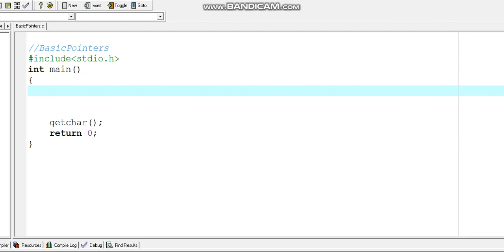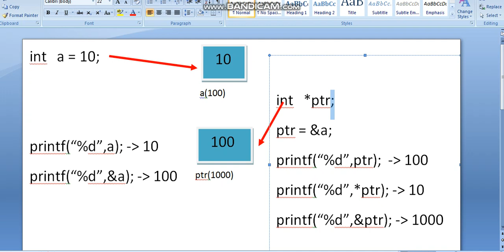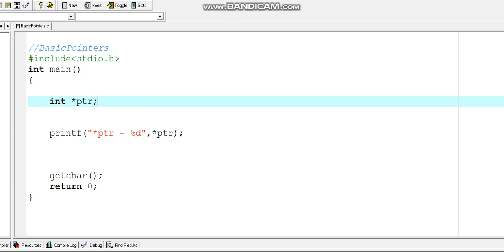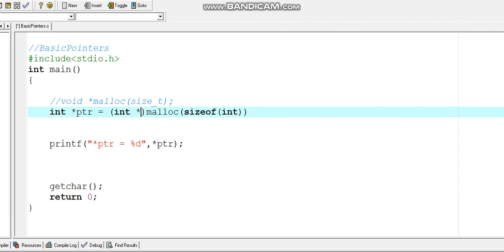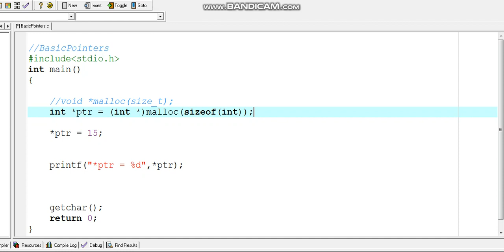Basic Pointers in C in Hindi(Static and Dynamic Memory Allocation)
In this video, you will get clear idea about what are pointers in C ? why we need them? how their behaviour changes according to expression we write? When you should do dynamic memory allocation and how to do it? what is difference between static and dynamic memory allocation?
Enjoy Coding. Keep Coding.